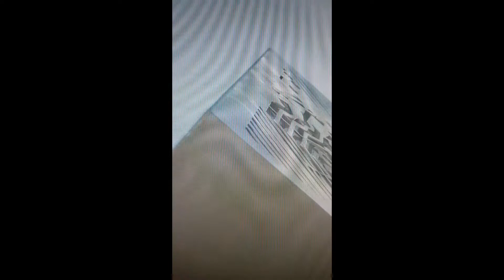Patterns & Fabric III Teaser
Patterns & Fabric III - 2021